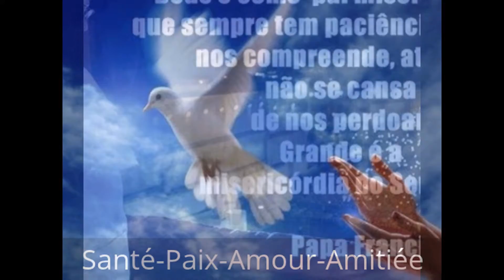La Route du Bonheur